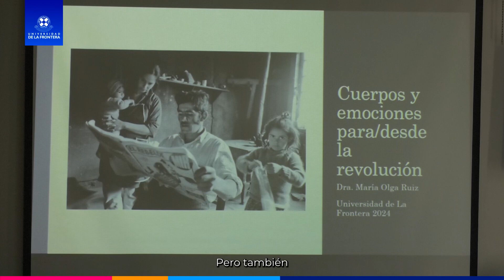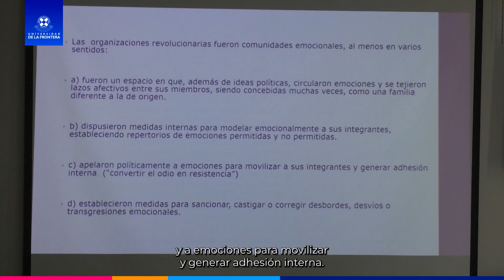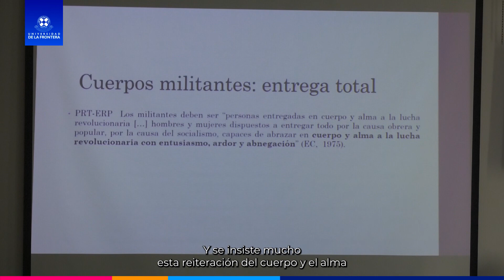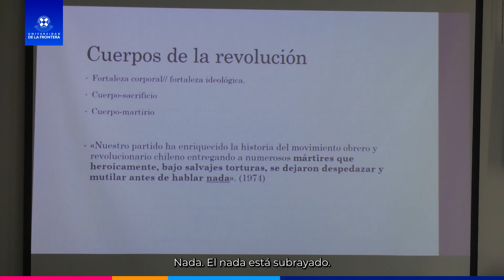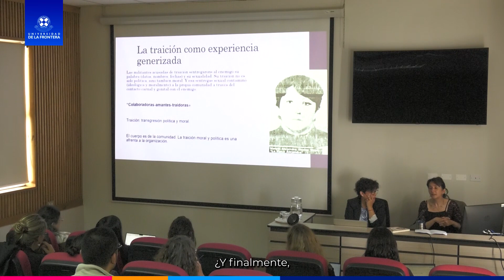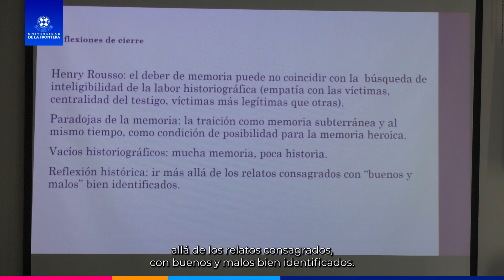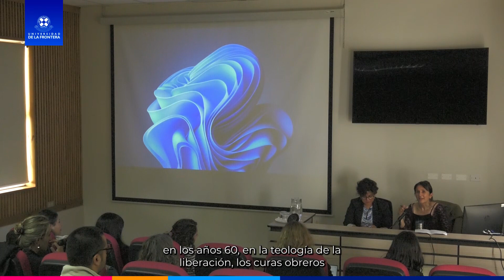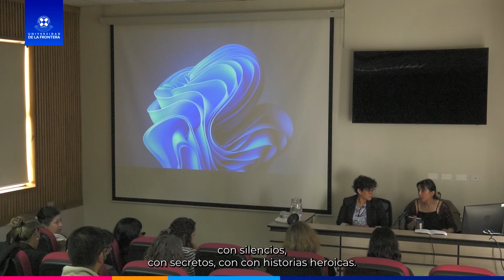Cuerpos y emociones para/desde la revolución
Workshop. Violencia, criminalidad y emociones en clave de género.
FONDECYT Regular 1230798
Violencia, criminalidad femenina y emociones. La transgresión de los mandatos de género en el Departamento de Temuco. 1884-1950.

Expone Dra. Olga Ruiz
UFRO